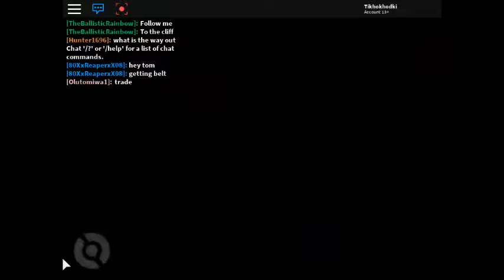Halloween Event Pokemon Brick Bronze 2017 Mimikyu